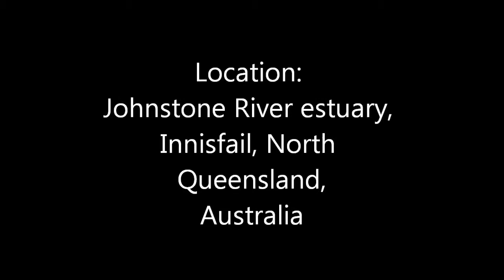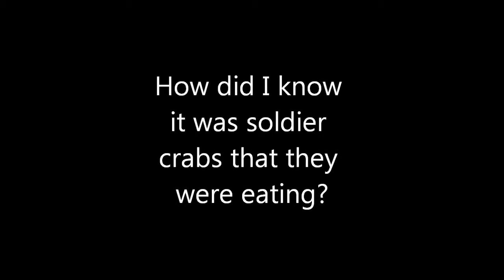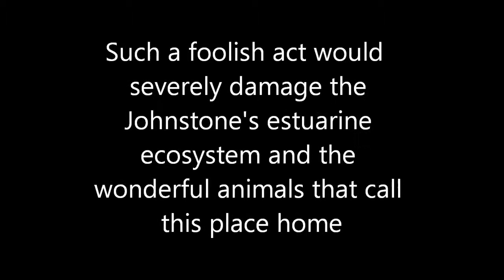Johnstone River Beach Stone Curlews (Vulnerable) Eating Soldier Crabs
Beach stone curlews eating Soldier crabs at Coquette Point (mouth of Innisfail's Johnstone River). Beach stone curlews are a threatened species in Queensland. Their diet consists mainly of crabs. As the video shows this place is like sizzlers for Beach stone curlews when the soldier crabs are about!